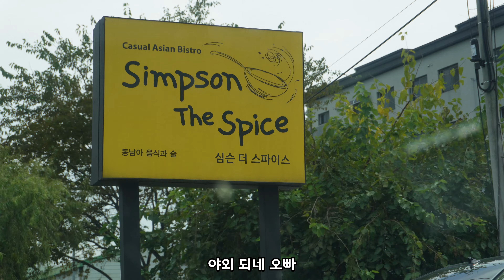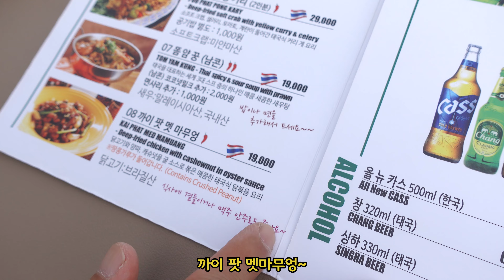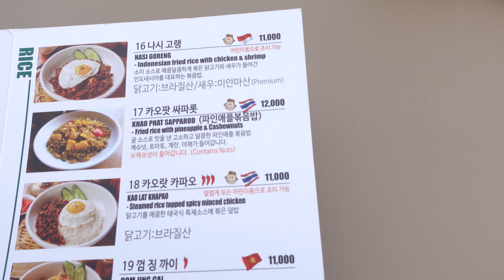파주맛집/심슨더스파이스/주차 컨디션 최고/동남아 음식/내돈내산 인정 맛집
곽배우 인스타